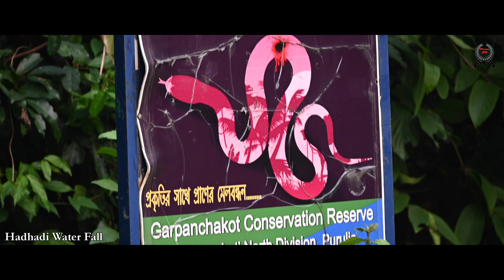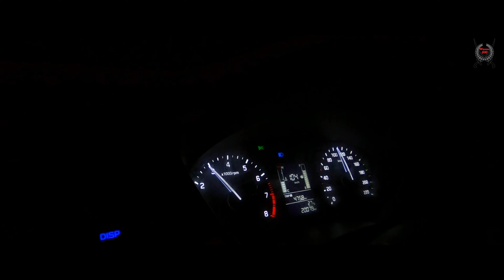Biharinath | Damodar | Baranti | GarPanchkot | Hadhadi Waterfall | Panchet Dam | Warrior500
Biharinath, the Araku valley of West Bengal is the tallest hill of Bankura and one of the dense forest areas of the district is a part of the Eastern Ghats. It is 451 metres (1,480 ft) high.

Biharinath Temple - Biharinath Temple is a temple of Lord Shiva in the foothills. According to the worshippers, the ‘Shivalinga’, renowned as ‘Biharinath’ is very much alive. The hill is named upon the God. The eye soothing scenic beauty, whispering streams, deep sound of the temple bell created a peaceful space. Pilgrims come here from far and near during ‘Mahashivrati’ festival. This place becomes a serene pilgrimage during the month of ‘Shraban’ and ‘Navaratri’.

Baranti Hill - Baranti is located in the lap of Gorongi Hill. This village is surrounded by the Panchkot Hill at one side and the Biharinath Hill on the other. It's a small, quiet and scenic place. There is a 1 km long irrigation project dam, between two small hillocks, Muradi Hill and Baranti Hill. Baranti is in the vicinity of Ramchandrapur Irrigation Project. One gets a grand view of the reservoir from Baranti. It's part of the Rarh countryside.

Garh Panchkot - Garh Panchkot is a ruined fort located at the foothills of Panchet Hill in Purulia. The place is a part of nearly 1500 year-old history of the Singh Deo dynasty. The only remains of this kingdom are the temple ruins on the southern Panchet foothills. The temples belong to different architectural styles like ‘Pancharatna, Jor-Bangla and Pirha. The ruins of the Panchkot Palace are a silent testimony to the Bargi attack during the 18th century. In the fort's construction a combination of natural and man made resources were used to build it.
The two distinctive architectural styles, which are evident from the temples, are the Bishnupuri style and a much older architectural style of using stone blocks. It is believed that the Bishnupuri styled temples housed Krishna and the followers were mostly vegetarians whereas the Stone Temples housed the figure of Kali and the followers were non-vegetarians and also believed in animal sacrifice.

Hadhadi Waterfall - There is a waterfall name hadhadi inside the jungle, the trail was interesting but the fall was not so great, expected something better. One need to be aware from snakes and monkeys which are quite common in the area.

Panchet Dam - Panchet Dam was the last of the four multi-purpose dams included in the first phase of the Damodar Valley Corporation (DVC). It was constructed across the Damodar River at Panchet opened in 1959. It is an earthen dam with concrete spillway. The reservoir taps a catchment area of 10,961 square kilometres. Two units of 40 MW have been installed for power generation. Telkupi, a village under Raghunathpur police station, was submerged with the construction of Panchet Dam resulting numerous historical Jain temples to get submerged.